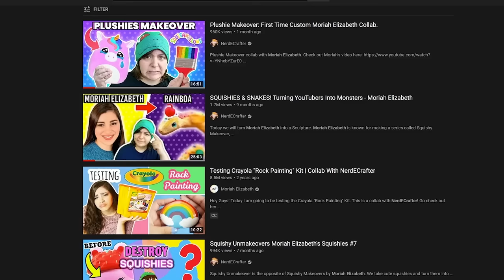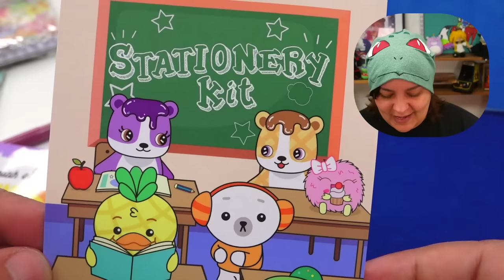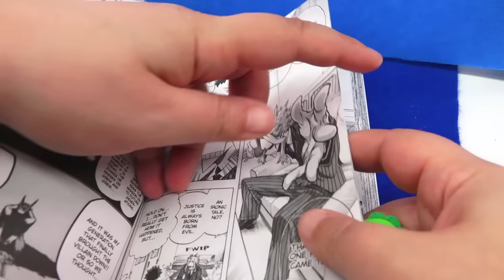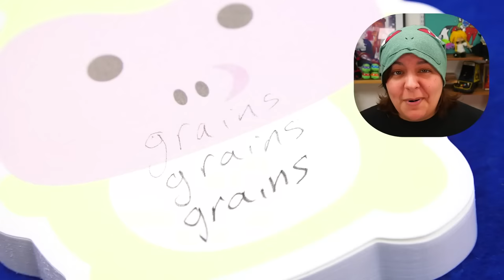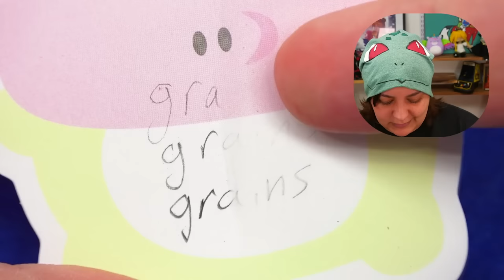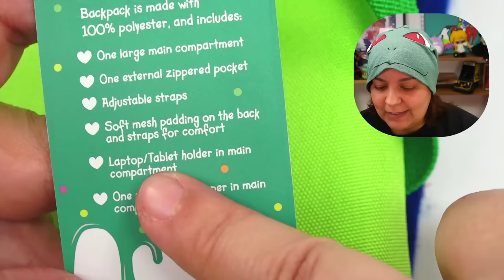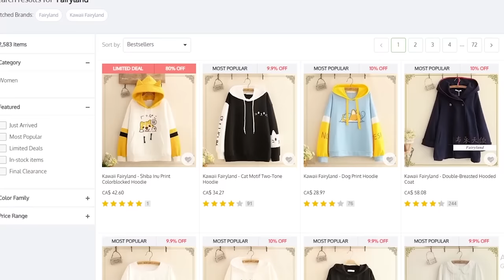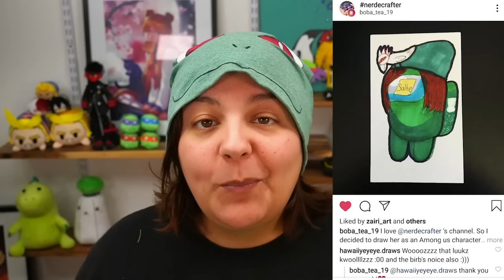I Buy & Review ALL Moriah Elizabeth Pickle Merch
I bought ALL Moriah Elizabeth Merch. In this video we will review and unbox all of the Pickle merch that @MoriahElizabeth released. I've been waiting for these since I ordered them during the back-to-school season. The are such amazing quality and I love them so much. If you want to check them out, see below